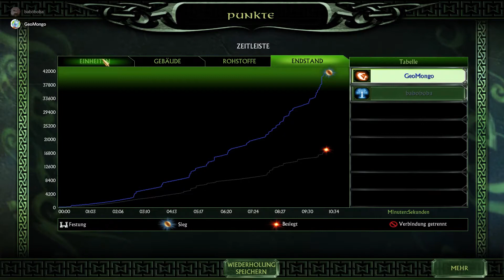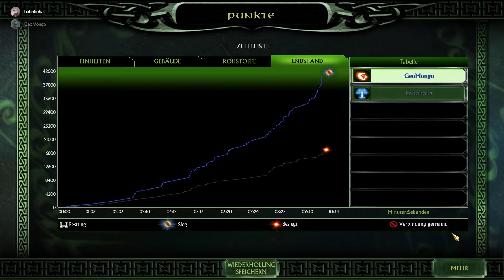GeoMongo vs Baboboba | Gruppe A | Dylans 1. SuM 2 Cup 2021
Dylans 1. SuM 2 Cup aus der Sicht von GeoMongo

Gruppe A Spiel 1: GeoMongo vs Baboboba

Dylans 1. SuM 2 Cup
Gruppe A: Baboboba, Batman, GeoMongo, Lord Ösi
Gruppe B: AowLuxus, Dylan, Powerkartoffel, Talin
Gruppe C: Clever, Mycrusader, Mondwarg, Schattenmeister

Möge die Macht des Einen Ringes mit euch sein :)